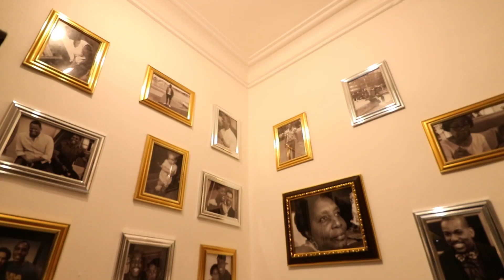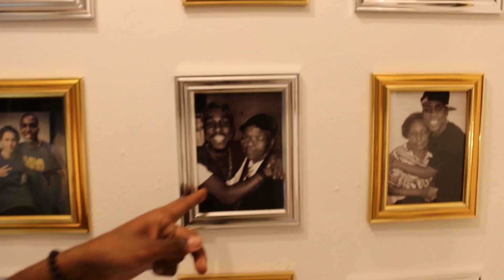LA CASA DE DOÑA MARTHA - Mi Nueva Casa (EL DOTOL NASTRA)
La casa de doña martha.